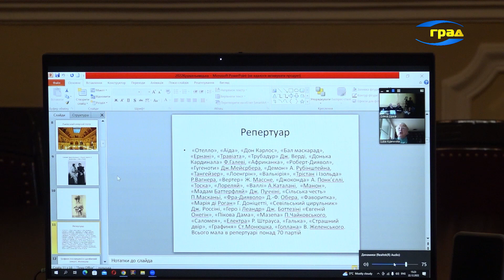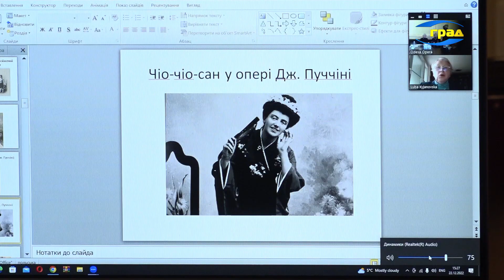Одеський Оперний названо найкращим театром року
Незважаючи на труднощі воєнного часу, Одеський театр опери та балету продовжує працювати та отримує міжнародні нагороди. Генеральний директор театру Надія Бабич розповіла, що Оперний став найкращим театром Європи цього року.